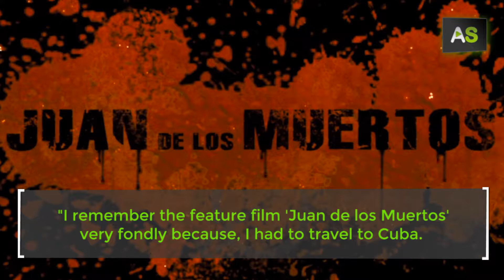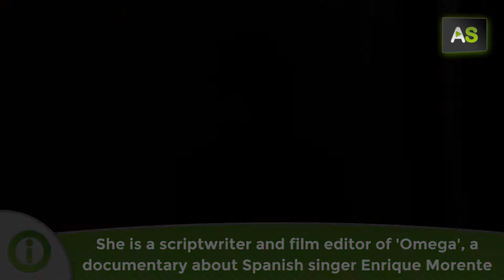AS Mercedes Cantero, a film editor extracting films’ souls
Mercedes Cantero, born in Seville, Andalusia, has been telling stories for over two decades, more specifically, audiovisual ones. She listens andsews them in order to put together her own patterns, which have led her to become the screenwriter of most of the documentaries in which she has participated as a film editor. Among her most recognized productions are: the feature film ‘Juan de los Muertos’ (Goya for the best Ibero-American film) and the documentaries ‘Omega’, about the Spanish Flamenco singer Enrique Morente, and ‘Mi Querida España’, a documentary about the last thirty years of the Spanish history including more than 5,000 interviews carried out by the Spanish journalist Jesús Quintero.